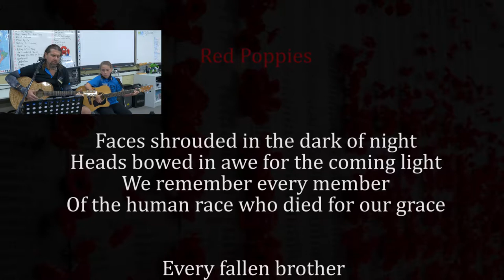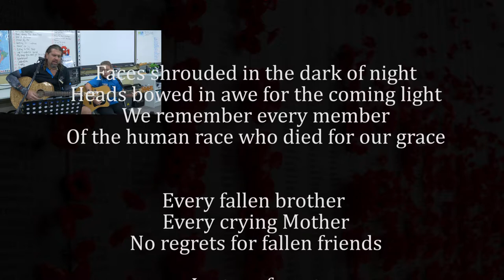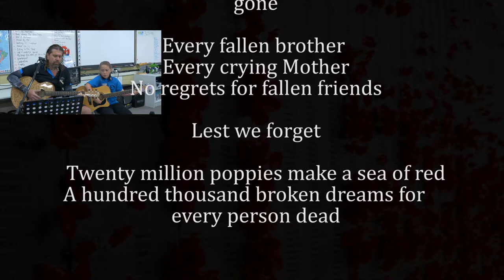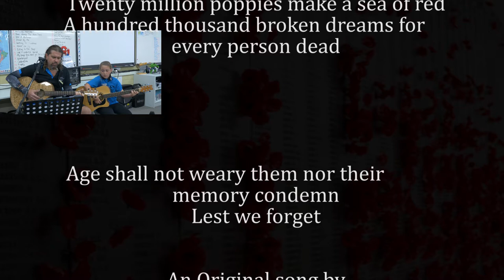Red Poppies - ANZAC 2017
A song I wrote for my school's ANZAC Day dawn service. Features Year 5 student Josie Black.